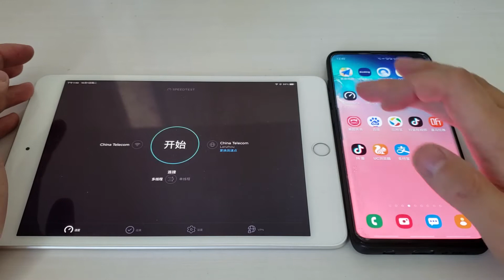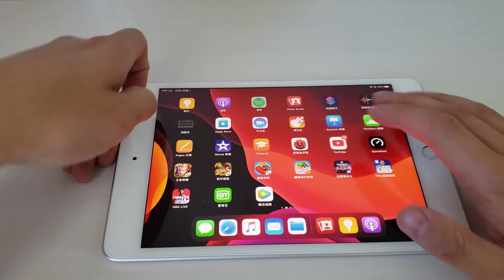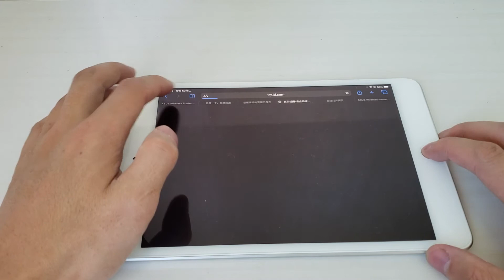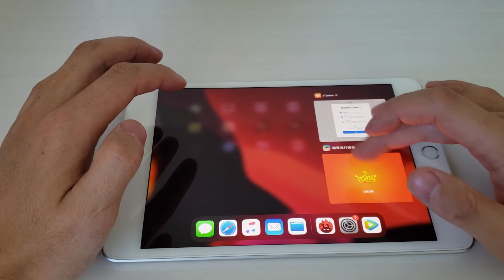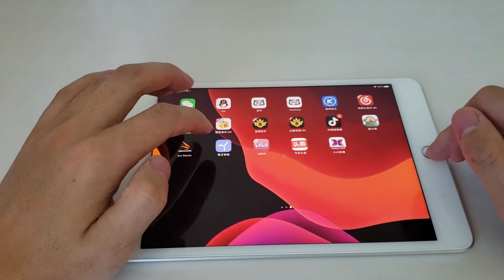iPad Mini 5 iOS 13.1.2 Hands On